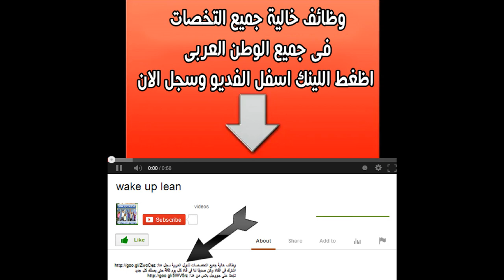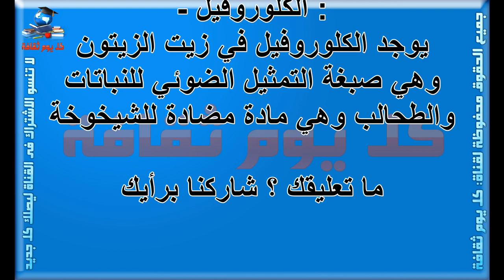ما هى فوائد زيت الزيتون للجسم ؟ وما هى فوائد شرب معلقة زيت الزيتون على الريق